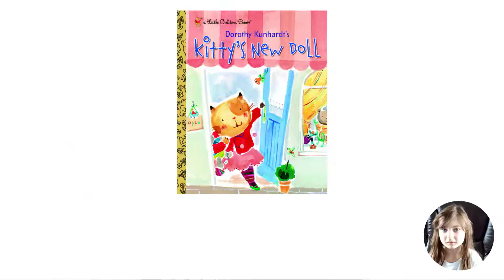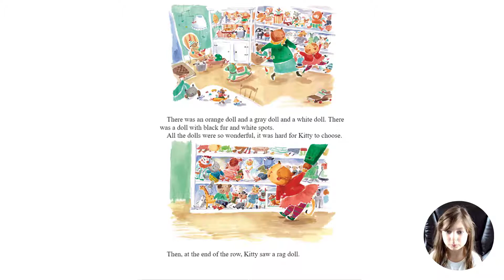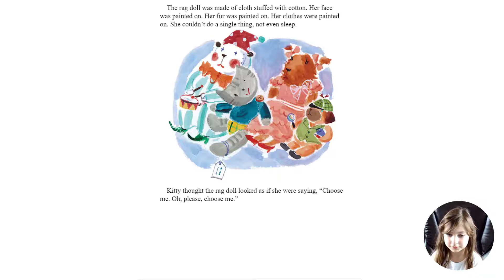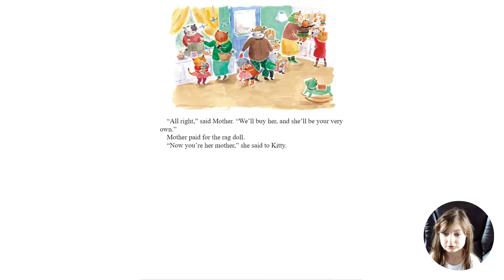Read Aloud Books For Children - 'Kitty's New Doll' by Dorothy Kunhardt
KITTY AND HER mother go to the toy store for her very first doll. Which one does Kitty choose? Not the doll that walks and talks. Kitty chooses a rag doll that can’t do anything, not even sleep. “But she can pretend cry and pretend sleep . . . and she can say anything I want her to say,” says Kitty. And as she walks home with her new doll, she holds it close and pretends that it says, “I love you.”

Read Aloud Books For Children - 'Be My Valentine' by Kim Mitso Thompson and Karen Mitso Hilderbrand